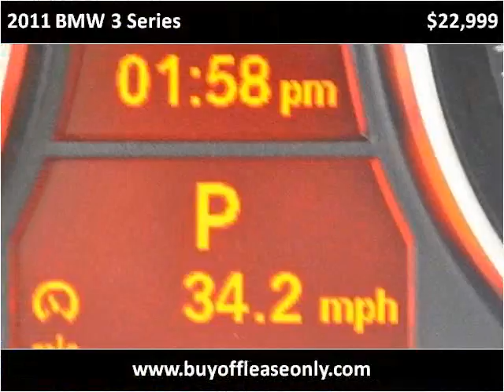2011 BMW 3 Series Used Cars Lake Worth FL